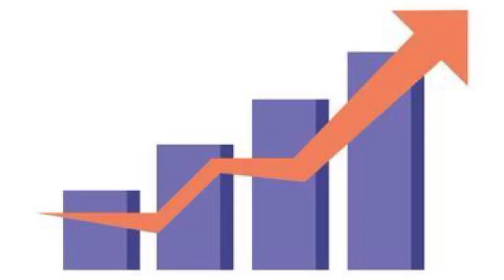Cricket channel non copyrighted music | Use non copyright music for videos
VIDEO INTRODUCTION:
In this video you will learn how to Use non copyright music for videos on YouTube.

MY INTRODUCTION:
I am hilal khan (host of the channel).
I belong to District Nowshera, Province KPK. Pakistan.

CHANNEL INTRODUCTION:
In this channel I will upload videos on the following topics:
(1) Every type of video editing tutorials
(2) Online working skills
(3) All types of photo editing tutorials
(4) Online websites
(5) products unboxing
(6) application reviews
(7) Little bit about me as well